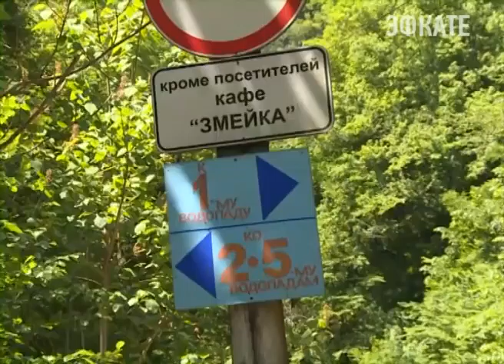В Сочи проверяют объекты показа Новости Сочи Эфкате